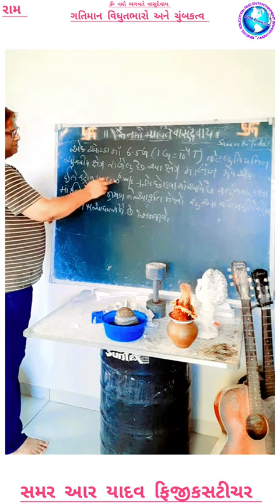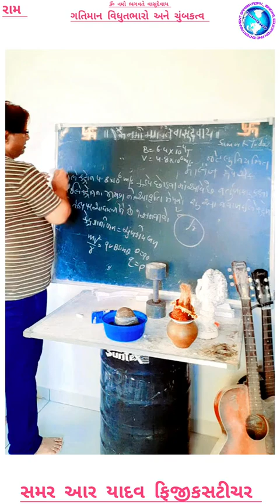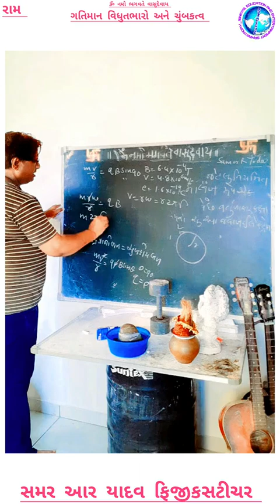16 July 2024 ગતિમાન વિધુતભારો અને ચુંબકત્વ દાખલા ભૌતિક વિજ્ઞાન ધોરણ ૧૨ સમય આર યાદવ ફિજીકસટીચર